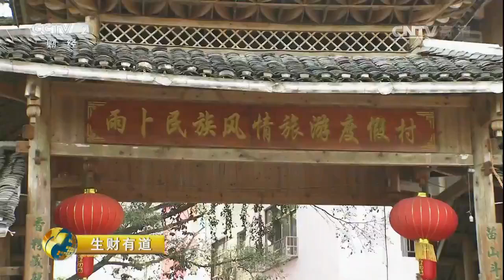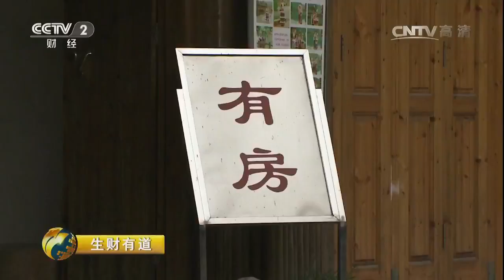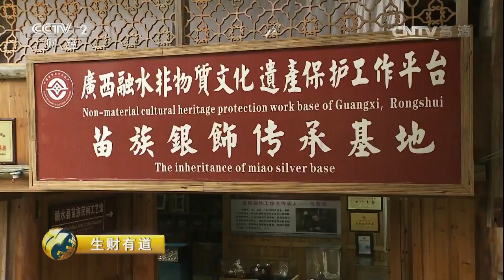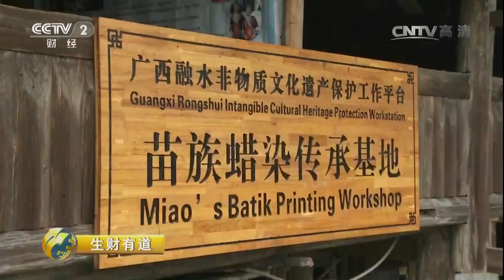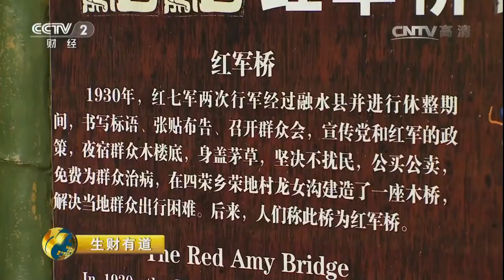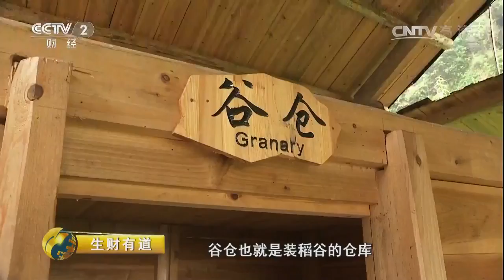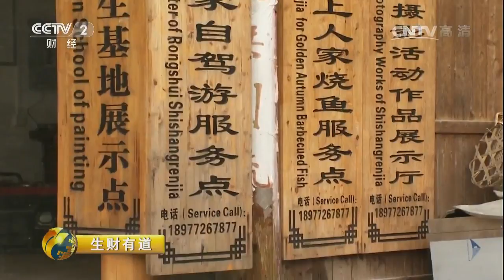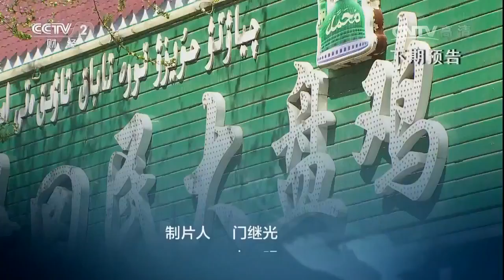20170601 生财有道 广西融水：苗乡山水间 风情特色财